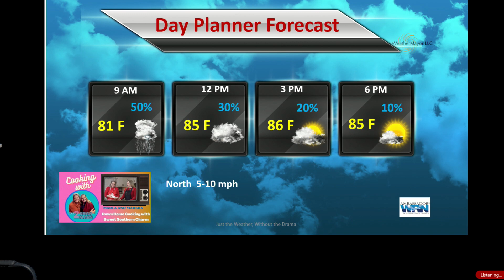2 GranMars Aug 27 2023